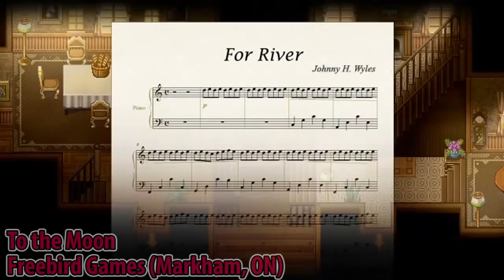Badducks Presents... 25 Games Made in Canada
To celebrate Canada Day I've compiled a list of 25 video games you might be surprised to know were made here in the Great White North! Of course there are many more than just on this list. Do you have a favourite not on this list? Let me know. :)

Let's support our growing Canadian video game industry!